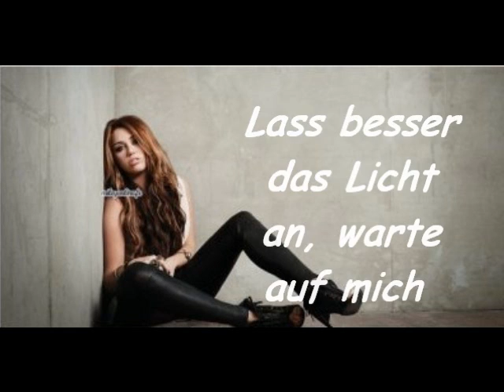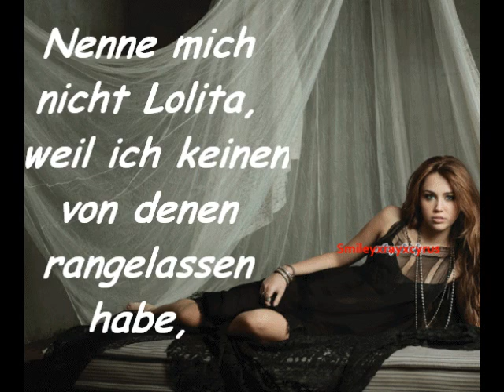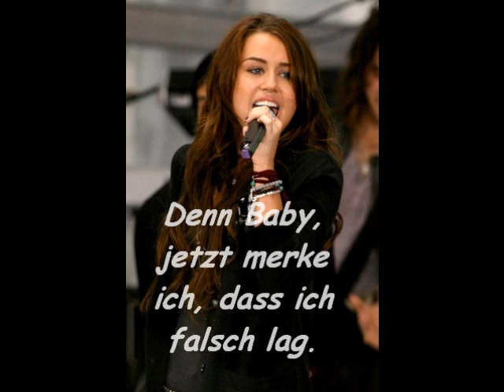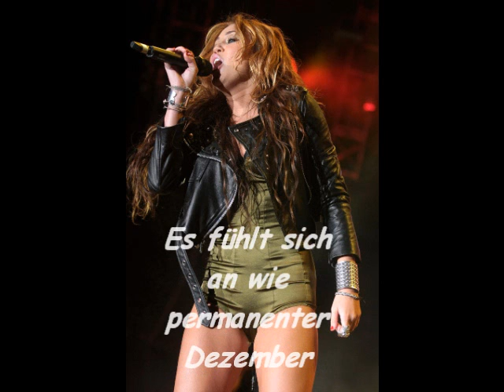Miley Cyrus - Permanent December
Deutsche Übersetzung